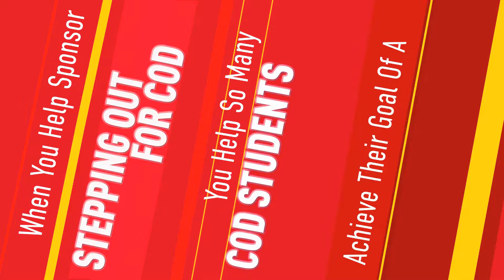BECOME A SPONSOR - 2018 STEPPING OUT FOR COD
COD Foundation's annual signature event will feature an evening of entertainment with Lucie Arnaz – Latin Roots.

This year's event also happens to fall on the 60th Anniversary of College of the Desert. We hope you'll consider sharing your support of COD, it's students, and our community by becoming a sponsor of this year's show. Your support will help benefit the life-changing academic and career student success programs and services provided by College of the Desert.